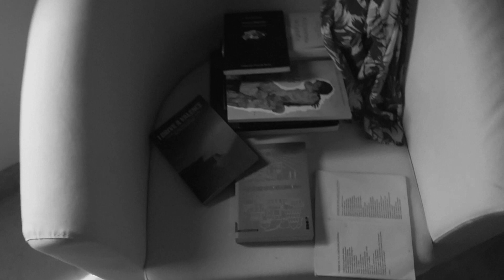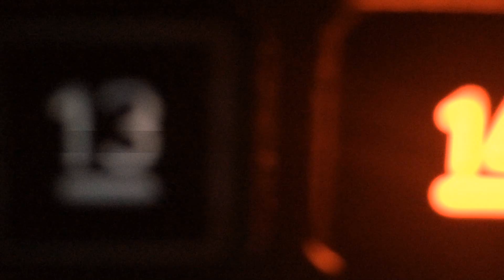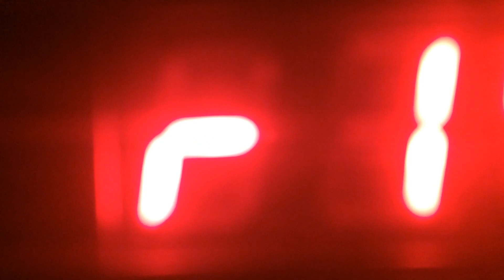Basheskia & Edward EQ - Blackbird feat. Alban Ukaj (Seven Lessons with Mehmed Begić) | Video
Album "Seven Lessons with Mehmed Begić"

Video: Dragana Nikolić
Vocal: Alban Ukaj
Lyrics: Mehmed Begić
Mastering: Vlado Džihan, Milkshop Mastering
Label: Podmornica

Filmed in: Beograd, Niš, Pirot, Sarajevo & Santo Domingo